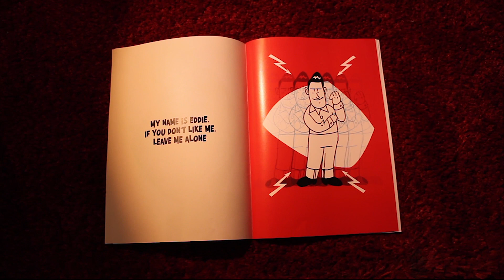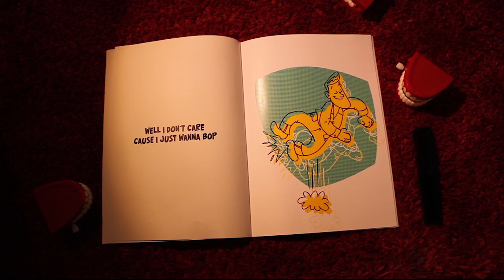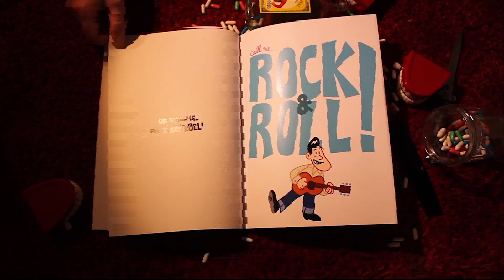Eddie and the Head-Starts - "My Name is Eddie"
"My Name is Eddie"
Performed by Eddie & the Head-Starts

Artwork, Video, Edit : Samy the Kay

Filmed on Jan 28th 2019